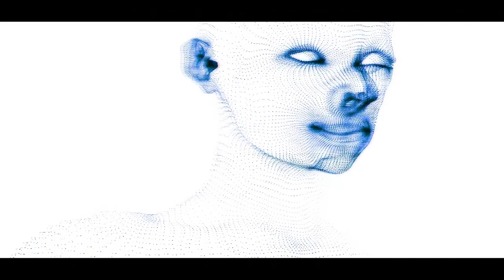Agata Sobocińska – Tylko z Tobą [Official Music Video]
W 2020 roku Agata Sobocińska zaskakuje nowym teledyskiem do singla zatytułowanego „Tylko z Tobą”. Klip utrzymany jest w odrealnionym, futurystycznym klimacie. Artystka pokazuje w nim historię rozpadu relacji między kobietą i mężczyzną. Z biegiem czasu relacja zanika, a mężczyzna staje się sztuczny i nieruchomy, niczym manekin. Kobieta wszędzie widzi twarz mężczyzny, ciągle jeszcze ma nadzieję, że dawne uczucie powróci. W końcu postanawia zniszczyć swoje wspomnienia, by iść dalej „w stronę słońca”.

AGATA SOBOCIŃSKA – „TYLKO Z TOBĄ”:
Słowa i muzyka: Agata Sobocińska, Tomasz Biniek, Piotr Siejka
Produkcja, aranżacja, mix, mastering: Piotr Siejka

TELEDYSK:
Produkcja: Artur Strączek/ MIND PRODUCTIONS
Scenariusz i reżyseria: Dawid Ziemba
Kierownik produkcji: Marta Tarnowska
Zdjęcia i montaż: Dawid Ziemba
1st AC: Piotr Bronisz
Światło: Lighthouse Guru / Studio Bratanka
Sprzęt: RENTCAM
Stylizacje: Marta Tarnowska
Fryzury: Tomasz Kopeć
Make-up: Dagmara Wróblewska

TEKST UTWORU:
Twój dotyk unosi nas
Jak ziemia morze
Jak lek na gorszy czas
Nas ukołysze

Ciągle biegnę tam gdzie chcę
Wszędzie widzę cię
czy horyzont, nowy brzeg
Już widzę

W stronę słońca
Tylko z tobą, tylko z tobą
Tak bez końca
Już na zawsze, już na zawsze
To co nasze, to co nasze
W nas zostanie, w nas zostanie
W stronę słońca

Twój płomień rozpala nas
Jak ognia morze
Jak zmysł co zyskał blask
Nas rozkołysze

Nie chcę zmieniać ciebie, mnie
Dłużej nie muszę, wiem
Sama szukać nowych miejsc
Nie muszę